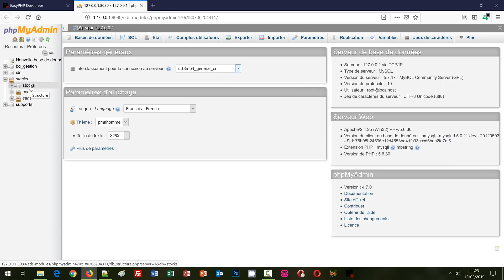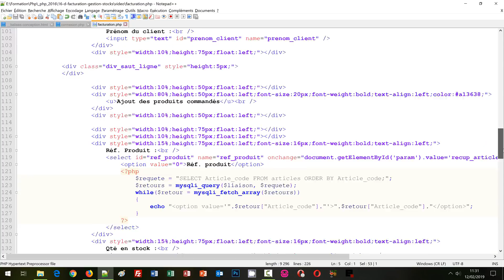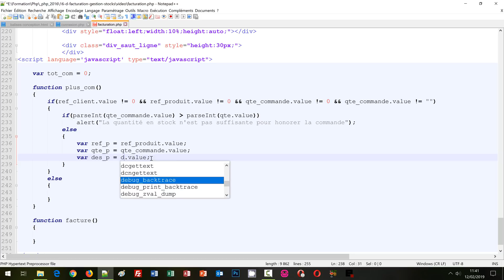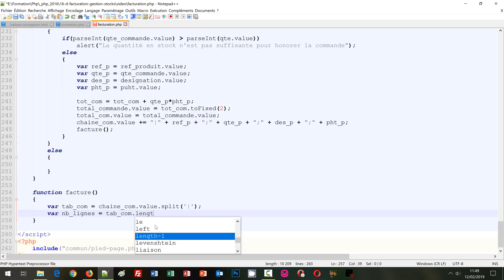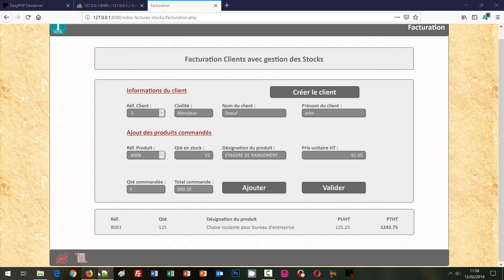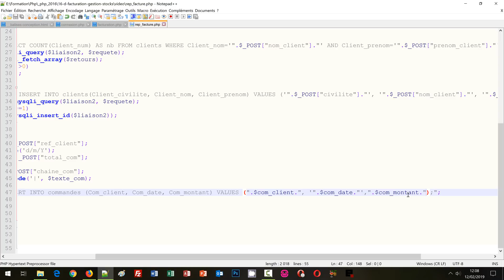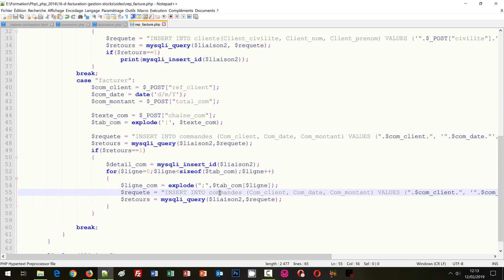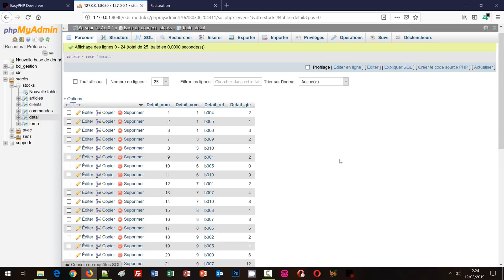Facturation avec gestion de stocks en Php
Interface Web pour construire les factures des clients au fur et à mesure des articles achetés en considérant les quantités en stock à ne pas dépasser. Nous poursuivons les travaux précédents, notamment sur l'approvisionnement des stocks. Nous bâtissons un code client Javascript capable d'enrichir dynamiquement la facture pour chaque produit acheté avec sa quantité renseignée. A l'issue, nous transmettons les informations concaténées à un code serveur externalisé. Il se charge de découper l'information pour archiver la nouvelle commande et tout son détail dans la table MySql liée. Nous enclenchons des requêtes Update pour mettre à jour les quantités disponibles en stock en fonction des quantités achetées par le client, pour chaque produit.